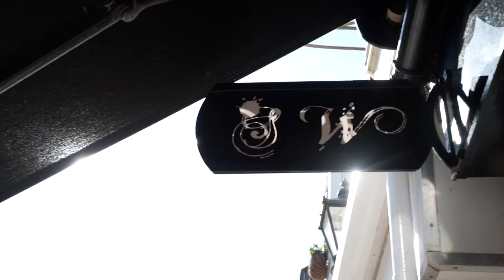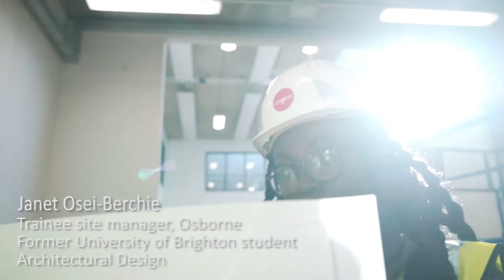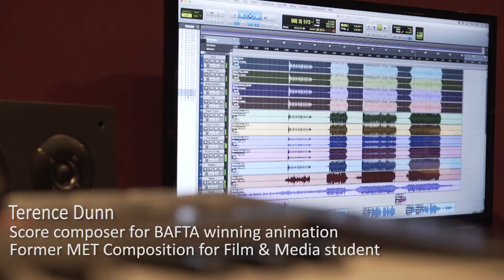Have you MET your future?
Our mission is to encourage young people to envisage their future working selves, to help them turn their passions into professions through technical and professional education and help fill the UK skills gap!